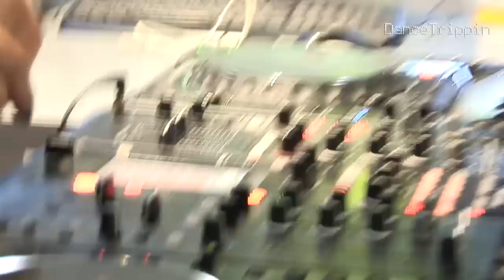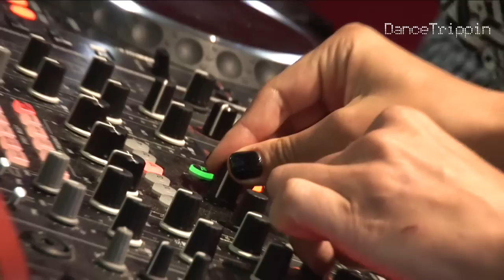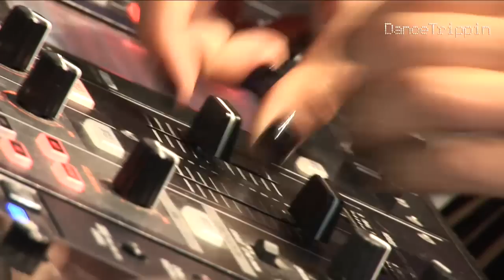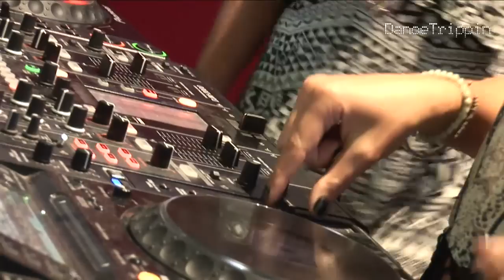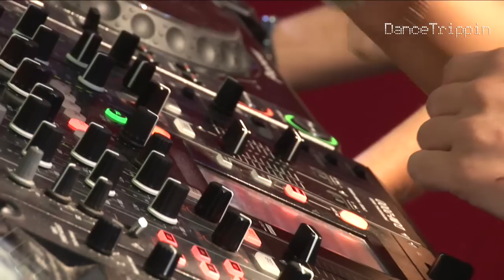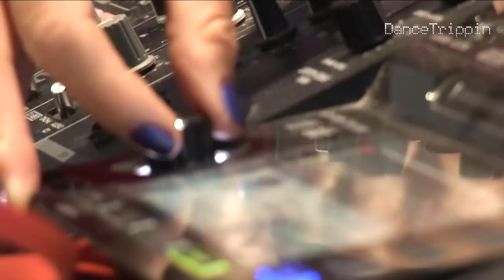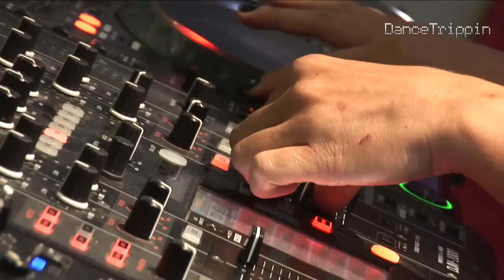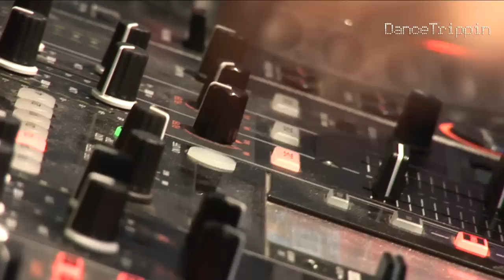BLOND:ISH | Ibiza Global Radio Chapter 23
The ladies of Blond:ish dropped into Ibiza Global Radio for the Get Physical radio show, setting a deep & delicious vibe over the airways of Ibiza.